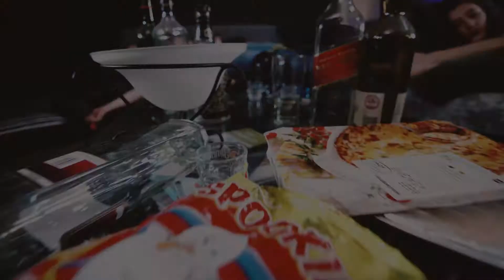[UNPTV] KILL FRENZY - End In The Flames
KILL FRENZY
Country: South Africa
Album: Single
Released: 25/03/2021
Label: Independent

Kill Frenzy is a metal band with a DIY punk rock ethos. Kill Frenzy bring you back to the underground with the raw live sound of amps howling, drums blasting and loud and obnoxious screaming on every track.

The video was filmed in a secret mansion far off the beaten track in Parklands of the Western Cape, South Africa.

Shot and directed by Jonathan Durand and the identity of The Reaper will forever remain unknown.